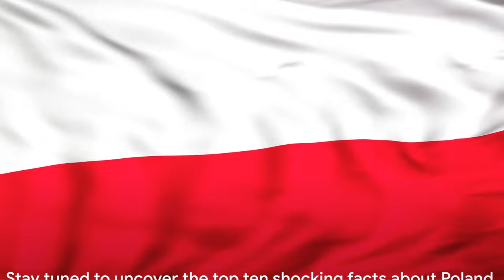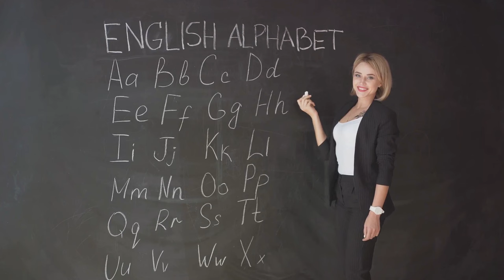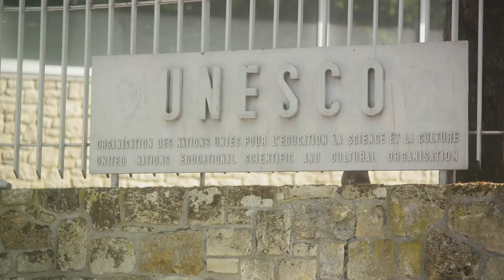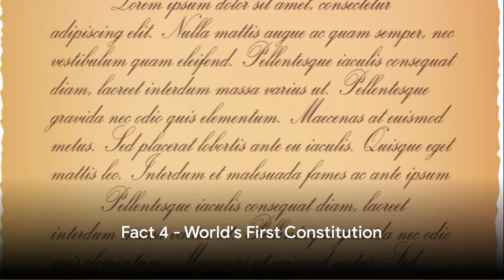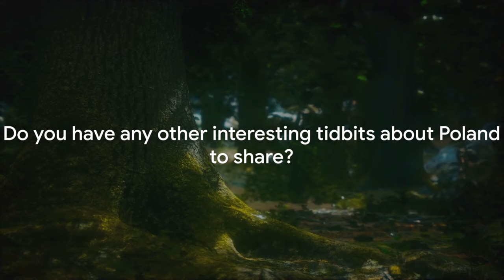10 Facts Things About Poland That Will Leave You Amazed